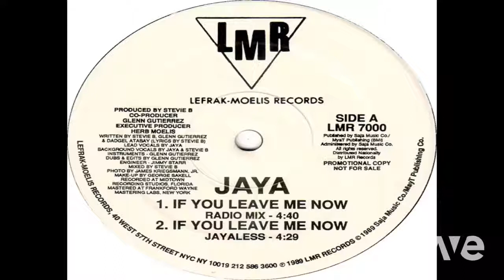Coolin You Leave Me Just Hq - Jaya & Levert - Topic ft. Heavy D | RaveDJ